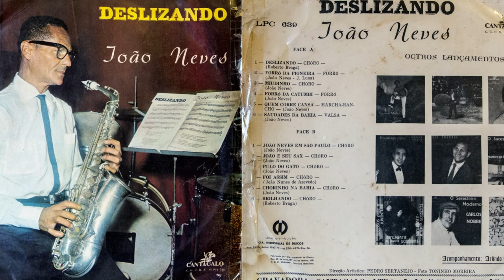João Neves - Deslizando - Completo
Nascido na Bahia, na cidade de Jeremoabo, João Neves era maestro e viveu grande parte da vida em Tucano, onde teve quatro filhas e um filho. Gravou seu único CD, Deslizando, em São Paulo. Ele mudou-se da Bahia para a capital paulista em abril de 1967. Faleceu em São Paulo em 1984.

1 – Deslizando – 0:00
2 – Forró da Pioneira – 3:05
3 – Miudinho – 4:40
4 - Forró da Catumbi – 6:47
5 – Quem Corre Cansa – 8:40
6 – Saudades da Bahia – 11:04
7 – João Neves em São Paulo – 13:15
8 – João e seu sax – 15:21
9 – Pulo do Gato – 17:36
10 – Foi assim – 19:20
11 – Chorinho na Bahia – 21:22
12 – Brilhando – 23:30